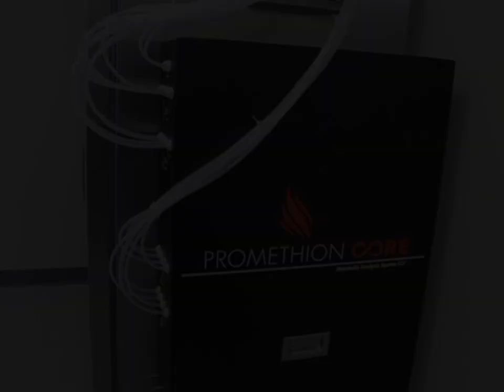Environmental Control Cabinet for Rodent Research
The Environmental Control Cabinet is designed to work with Promethion Core rodent metabolism and behavioral systems. These cabinets provide up to 100 user-defined changes in temperature and light intensity over the course of your study. Control and real time monitoring are available via the front-mounted 7” color touch screen display, allowing convenient device operation and information handling.